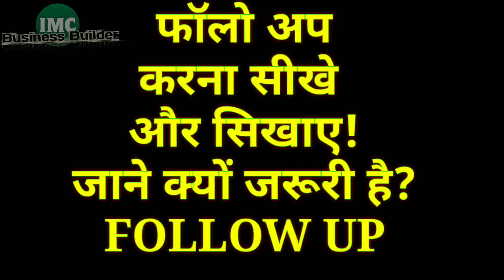IMC Business Why to follow up | फॉलो अप क्यों इतना जरूरी है? | Networking Marketing Important Part